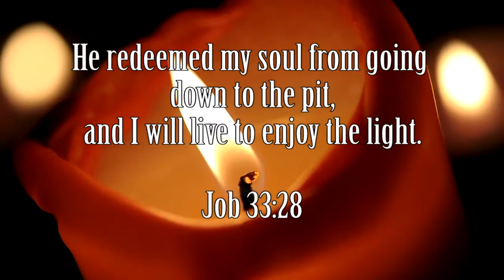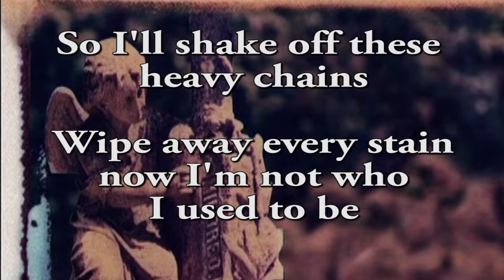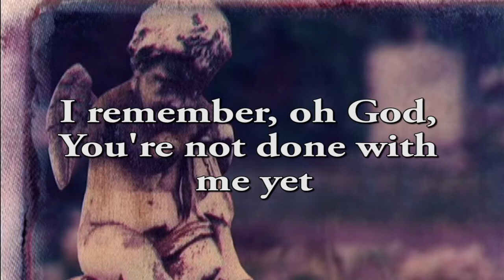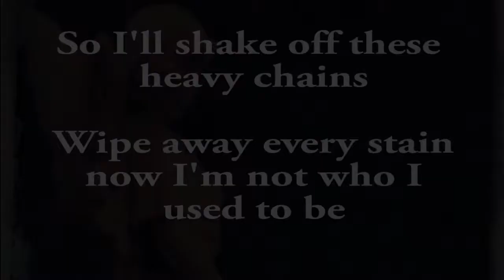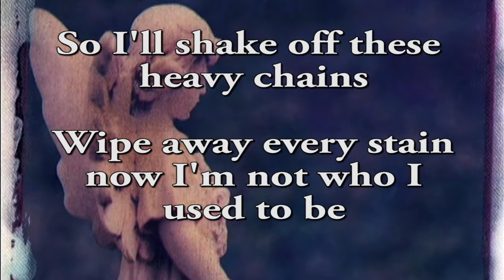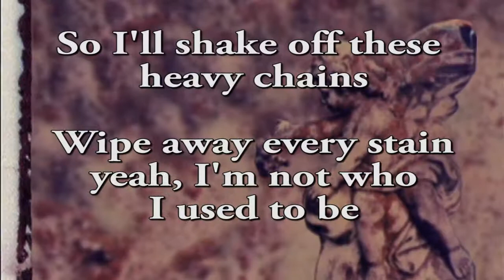Redeemed Big Daddy Weave